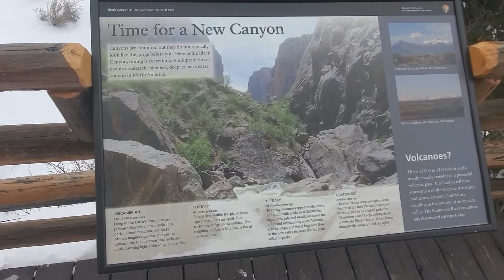I SUMMIT THE HIGHEST SAND DUNE IN NORTH AMERICA | WINTER CAR CAMPING COLORADO SAND DUNES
I visit Great Sand Dunes National Park in Colorado. I summit the highest sand dune in North America, High Dune, which rises 699 feet from the valley floor! Then I run into a sheep traffic jam on my way back to Salt Lake City!